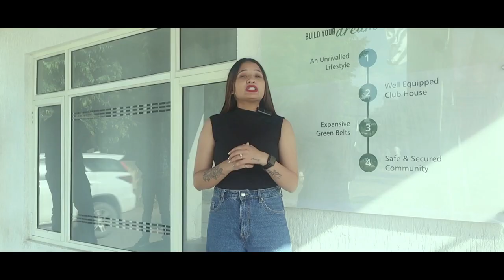Plots in Zirakpur Mohali🔥 कम Budget में Plot For Sale🏠 इस से सस्ता Plot नहीं मिलेगा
PlotsinMohali Plots in Zirakpur Mohali🔥 कम Budget में Plot For Sale🏠 इस से सस्ता Plot नहीं मिलेगा

Starting 43900k (Per Sq. Yd.)

Hlp Palmillas Zirakpur कम Budget में Plot For Sale in Zirakpur

Best Real Estate 💰Investment in Residential Plots

TricityPropertyGuru Team is an independent team under the Umbrella of Chaitanya Investment and Realtor.